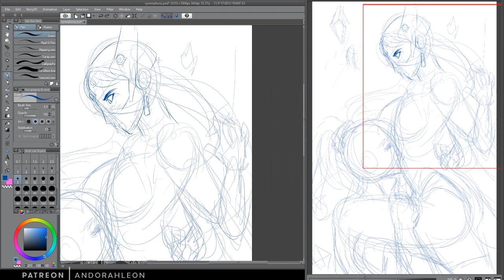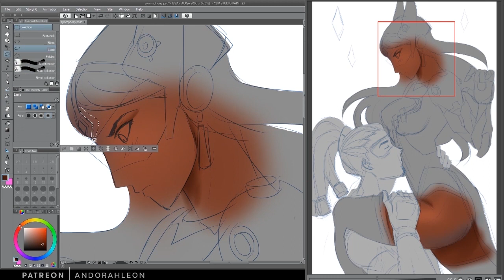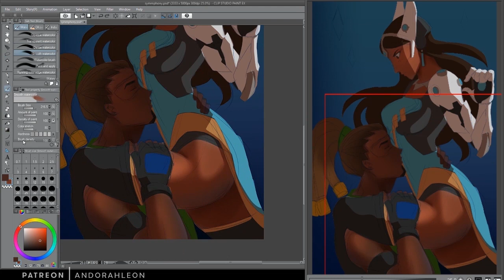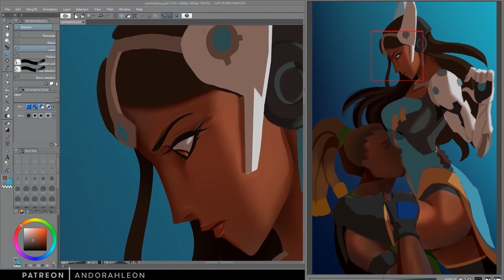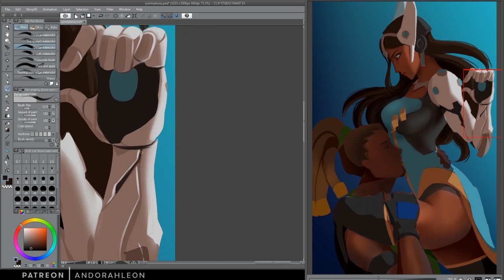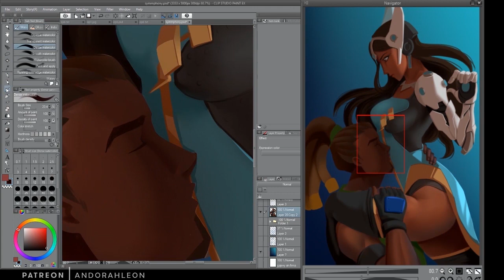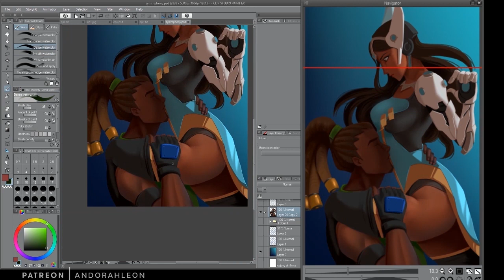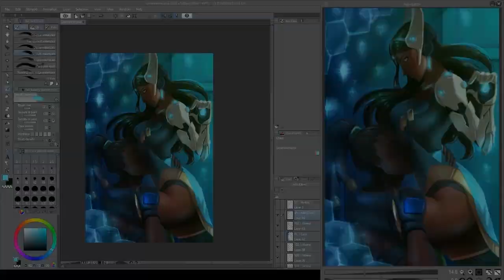Symmetra x Lucio (SpeedPaint)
I'm back with more Speed Paints ❤